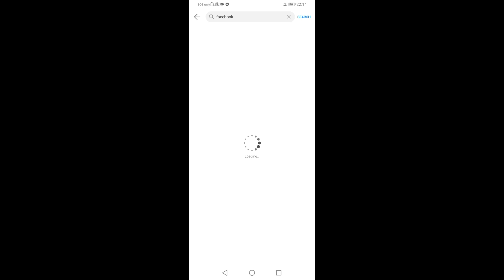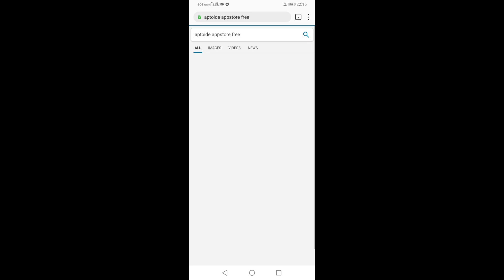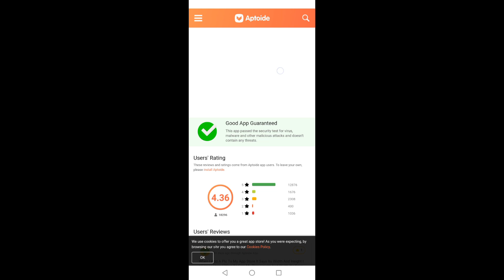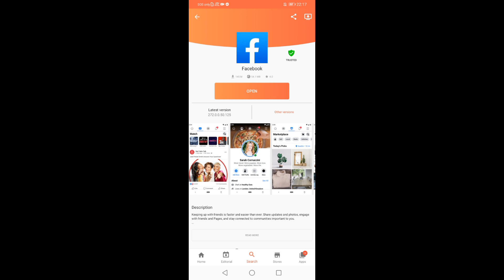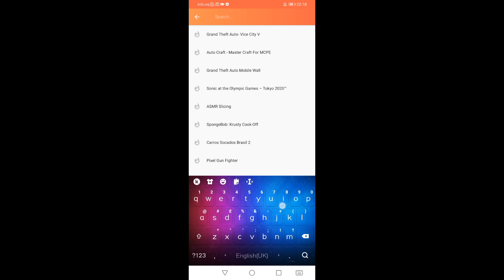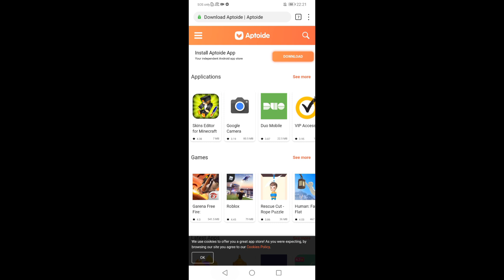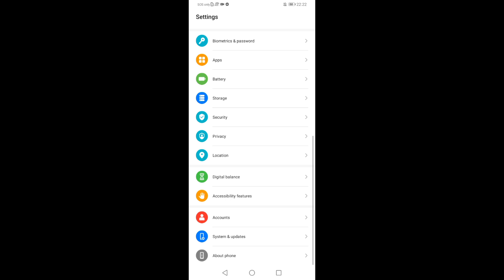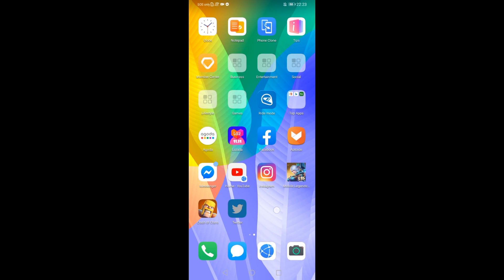How to download apps in HUAWEI Y6P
How to install clash of clans in huawei y6p
How to install call of duty in huawei y6p
Paano mag download ng social media apps huawei y6p
How to download social media application huawei y6p
Paano mag download ng mga apps sa huawei y6p
Huawei Y6P
How to download apps huawei
How to install apps huawei
Paano mag download sa huawei